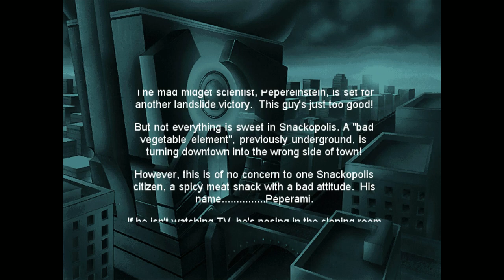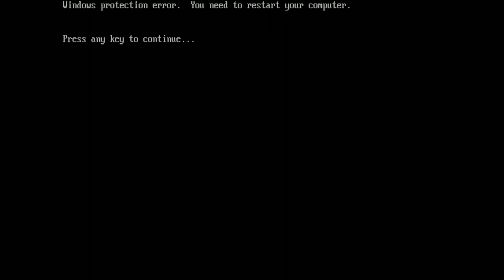[Vinesauce] Vinny - Peperami Presents "Animal"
Peperami Presents "Animal" for PC live on Vinesauce!
Stream date: Feb 23rd, 2020